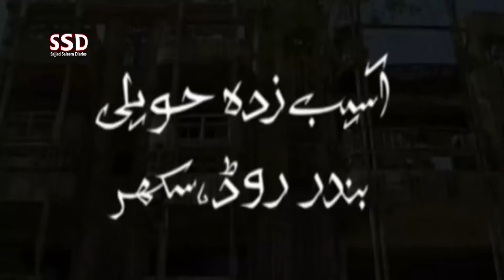SSD 2858 | Gulshan e Hadeed main jaanwaron ko kon maarta hai | Part 2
jinn stories

Our Team:
Sajjad Saleem
Abdul Samad
Shiraz Irani
Sajid Baloch
Kamran Baloch